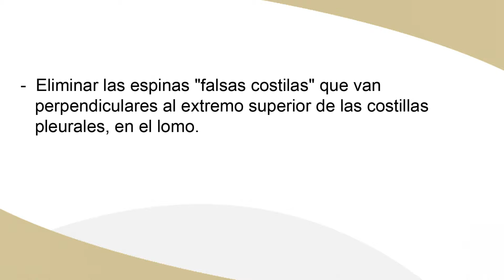retirar las espinas de un pescado cilindrico